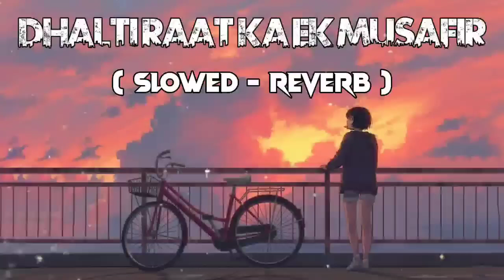Saware-Arijit singh (dhalti raat ka ek musafir) lyrics Hindi soong 😳🥺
Bangladesh and India Pakistan Kolkata Nepal